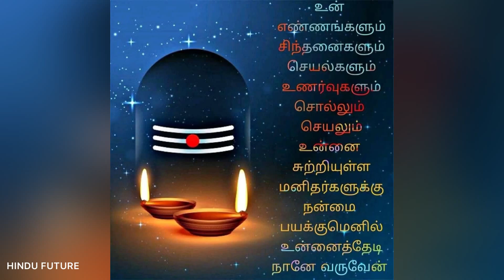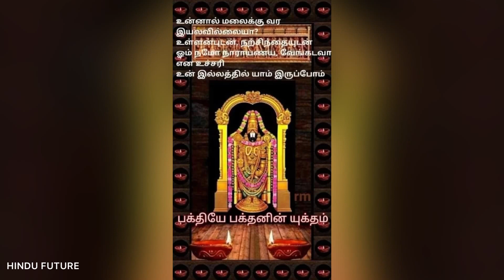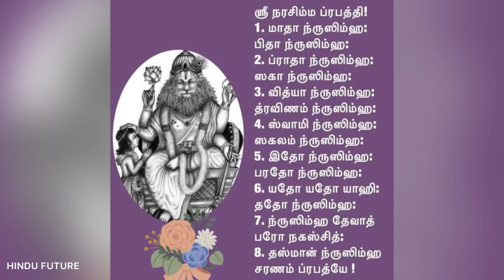Video 16 - Hindu Gods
Hinduism is an Indian religion and dharma, or way of life. It is the world's third-largest religion, with over 1.2 billion followers, or 15–16% of the global population, known as Hindus.